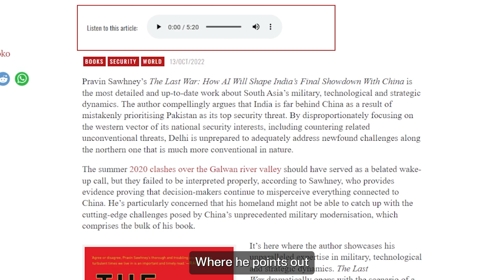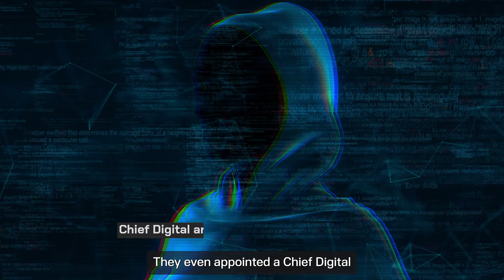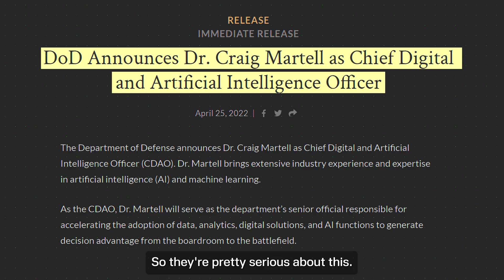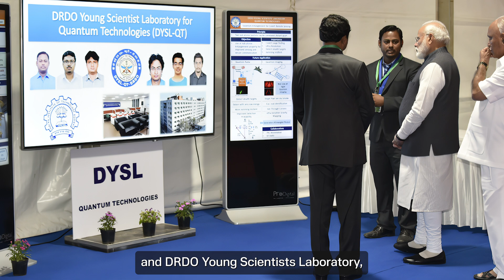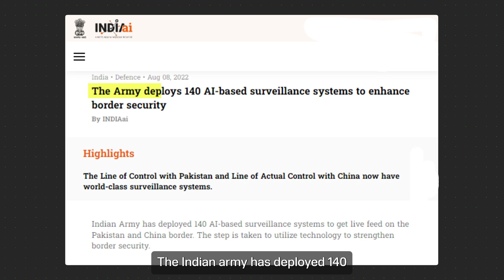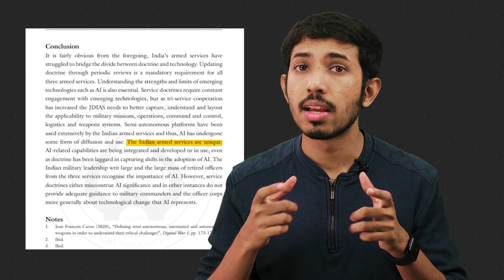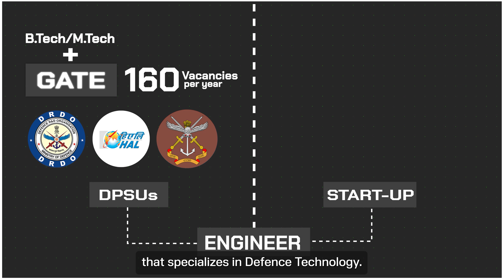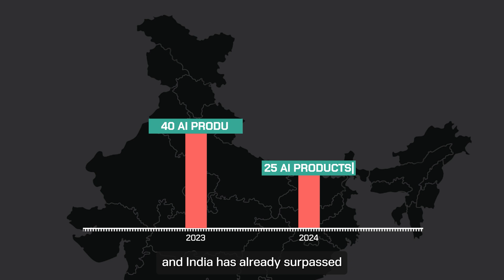Modi's New AI Army : The Inside Story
How is the Indian Army integrating AI into its systems? What is the progress so far? How does India's AI military-tech compare with that of other countries like the US and China? How serious is India about integrating AI into its defense tech? Watch.